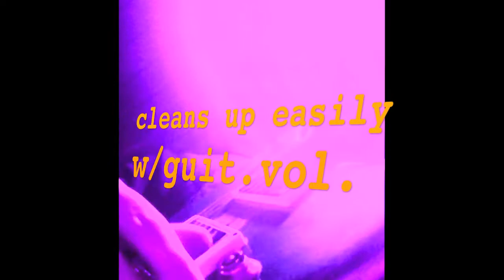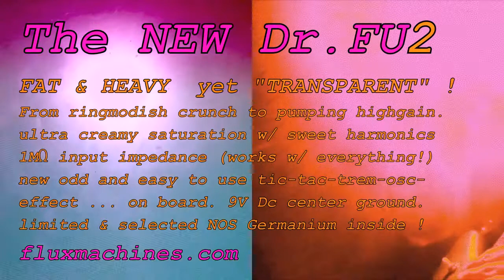Fluxmachines - Dr. FU 2 - Elixir Vitae - oscillation fuzz w/sweet saturation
guitar effect pedals - made in germanium©
DISTORSIONE CREMOSA - 100%organic

" i need some art on my pedalboard ."